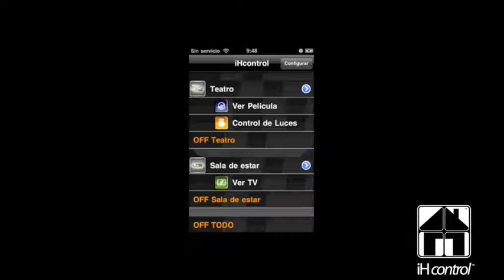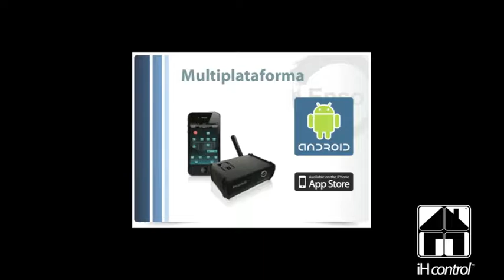Intro ENSO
Somfy Automation System